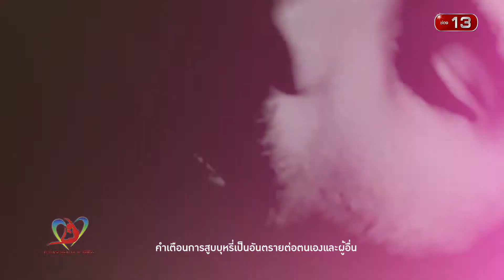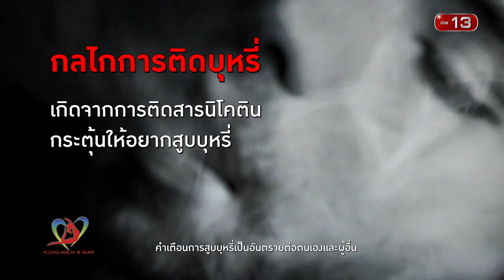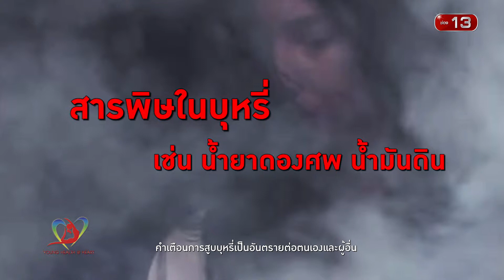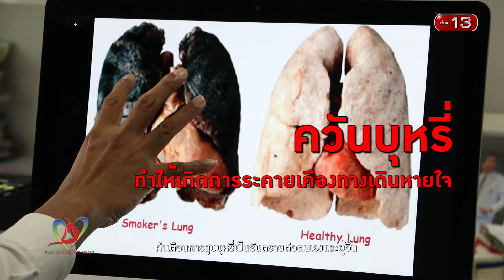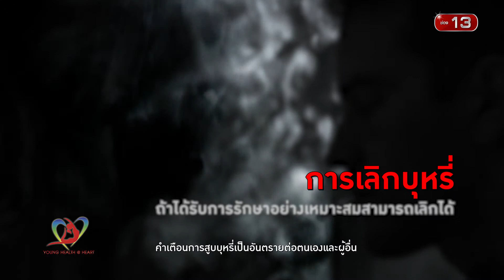61 03 29Young Health @ Heart รู้ทันกลไกและพิษภัยบุหรี่